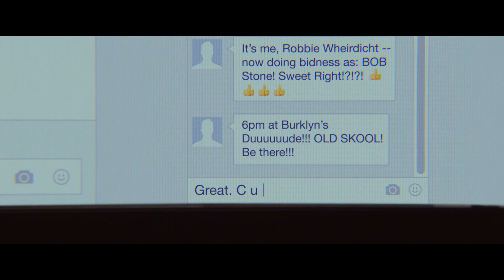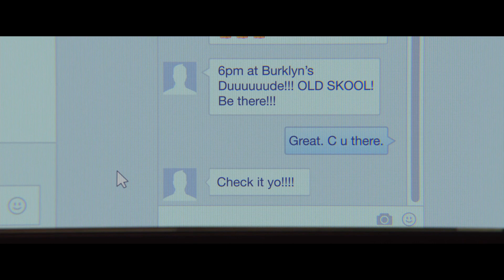Central Intelligence (2016) - Fuck The Promotion Scene in Hindi (1/7) | Desi Hollywood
Watch all the scenes & clips from this movie:
CLIP DESCRIPTION:

FILM DESCRIPTION:
Mild-mannered accountant Calvin (Kevin Hart) is stunned when he runs into an old high-school classmate named Bob (Dwayne Johnson) -- once an overweight and frequently bullied teen, Bob is now a CIA agent who's in perfect shape. However, their reignited friendship turns dangerous when Bob asks for Calvin's help with a crucial mission involving the hacking of U.S. spy satellites. Directed by Rawson Marshall Thurber (We're the Millers).

CREDITS:
TM & © Universal (2016)
Cast: Aaron Paul, Dwayne Johnson, Kevin Hart
Producers: Paul Young, Hiram Garcia, Ed Helms, Peter Principato, Scott Stuber
Screenwriters: Ike Barinholtz, Rawson Marshall Thurber, David Stassen, Peter Steinfeld

The Desi Hollywood channel is the best collection of Funny movie clips on the web. Here you will find unforgettable moments, scenes and lines from all your favorite films. Made by movie fans, for movie fans.